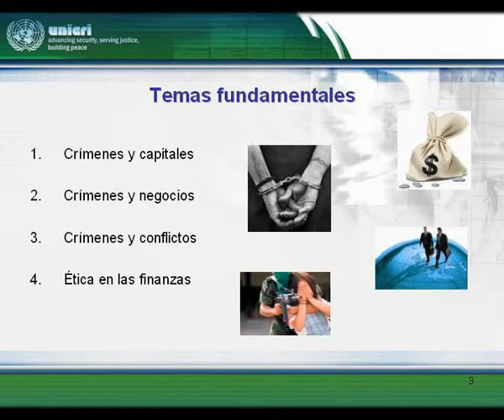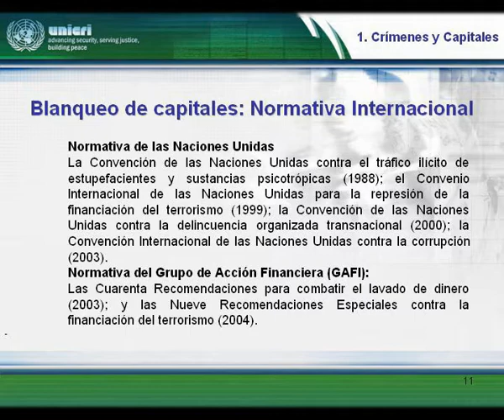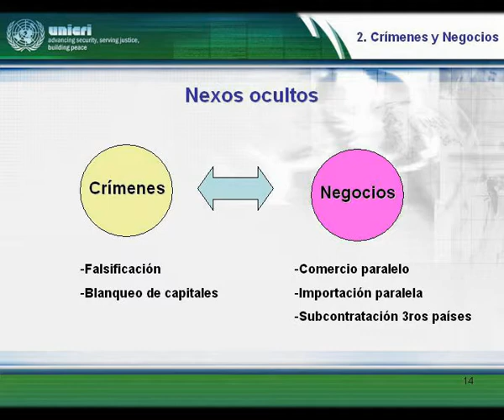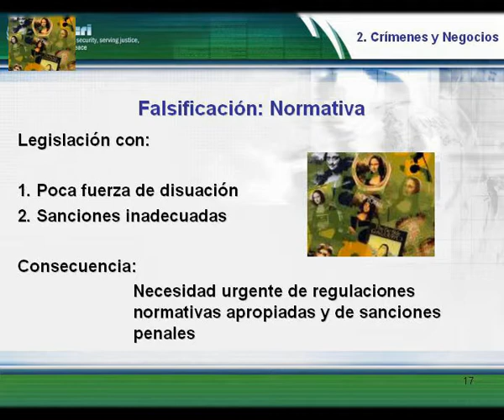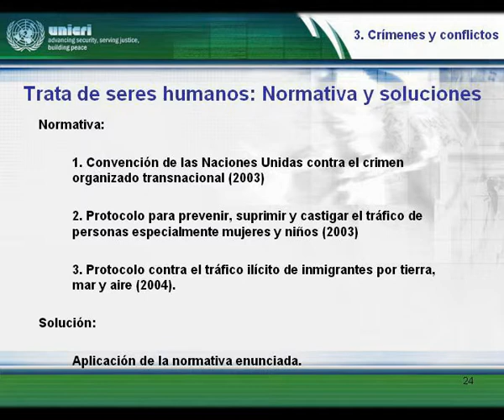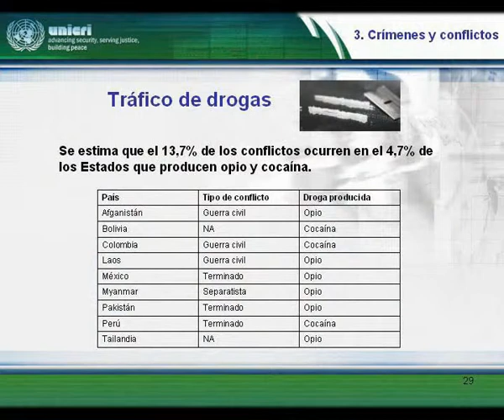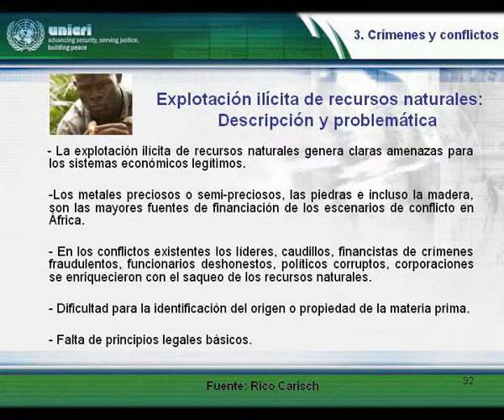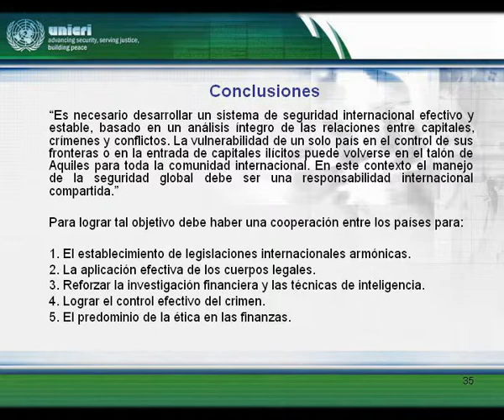Crece el producto criminal global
1er Congreso estatal de Criminología. "Nuevas perspectivas científicas, académicas y laborales"

Sociedad Mexicana de Criminología capítulo Nuevo León, Universidad Metropolitana de Monterrey, Universidad Villasunción, Instituto Nacional de Ciencias Penales y UNICRI.

Sandro Calvani, Senior Adviser on Strategic Planning, Mae Fah Luang Foundation (under Royal Patronage), Bangkok, Thailand. He dedicated his entire professional life to studying innovation, creativity, the effective methods of change management, conflict management and prevention. In countries where he worked, Calvani has given priority to strengthen freedom and justice that he considers the two greatest expressions of individual rights and collective rights.